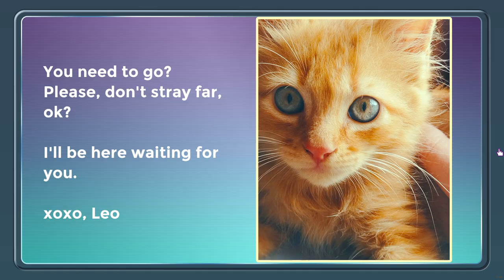A Tower Full of Cats Guide (Sort of) - Part 4 END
❤️Welcome to my Part 4 (the end!) of my Let's Play/Guide of A Tower Full of Cats! In this video I 100% the Planet and the remaining achievements that weren't obtainable before finishing the planet.
Hope you enjoy the video and thank you for stopping by!

🎮About A Tower Full of Cats:
A Tower Full of Cats is a hidden object game where you need to gather cats through the whole history of catkind... and beyond! Each level presents unique challenges and puzzles that players must solve by interacting with the environment. The game features charming graphics, a lighthearted storyline, and a relaxing soundtrack.

✨Chapters
0:00 Planet
4:45 Pre History
5:53 Egypt
7:44 Greece
9:27 Medieval
11:28 Industrial
13:02 20th Century
14:26 Future
15:42 The End (For Real This Time)